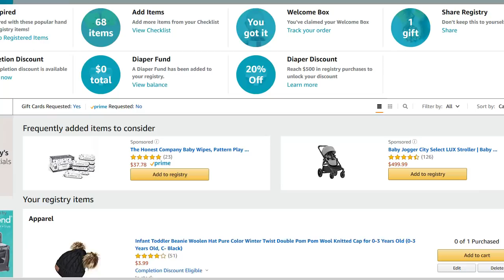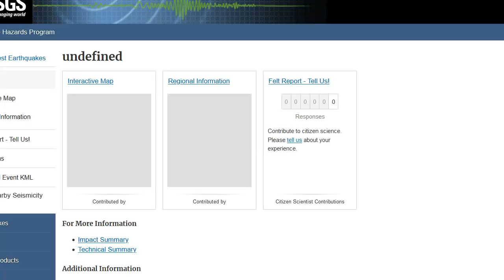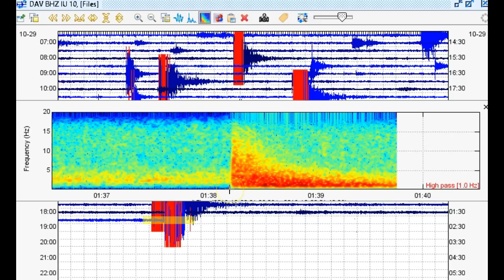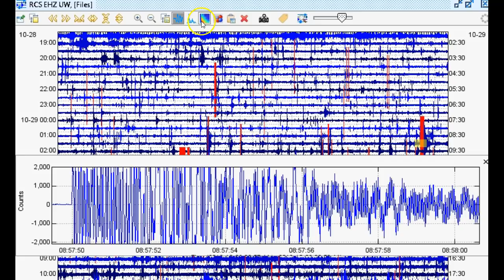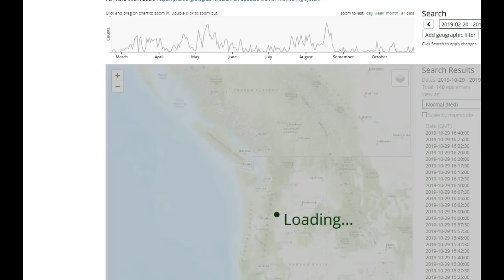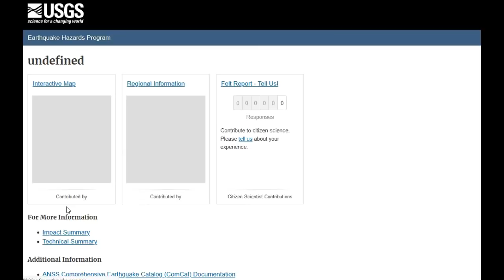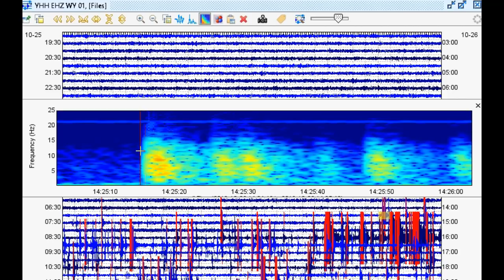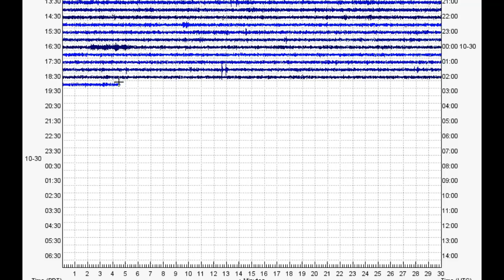Quake Swarm at Mt Rainier Volcano and Yellowstone, Steamboat Set to Erupt Tonight, Other Updates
Hey guys, I am still around! Please utilize the parts sections below if this video is too long for you. Remember, a lot of what I say in my videos are open to additional interpretation and criticism. In this video I talk about my baby which is due in about 5 days, the upcoming Steamboat Geyser eruption, the M6.6 in the Philippines, today’s swarm at Mt. Rainier, the recent M5.3 off the coast of Oregon, recent small activity along the Cascadia Subduction Zone, and the rapid-fire swarm near Holmes Hill at Yellowstone.

Parts:
00:01 – Registry for new baby
01:34 – Steamboat Geyser should erupt tonight
03:43 – M6.6 in the Philippines
10:01 – Earthquake swarm at Mt. Rainier
15:42 – Recent activity along the Cascadia Subduction Zone
20:34 – M5.3 off the coast of Oregon
22:03 – Earthquake swarm at Yellowstone